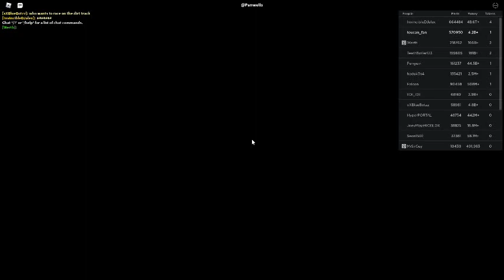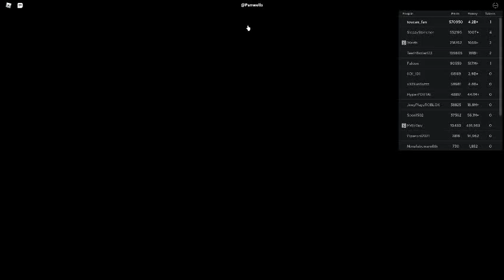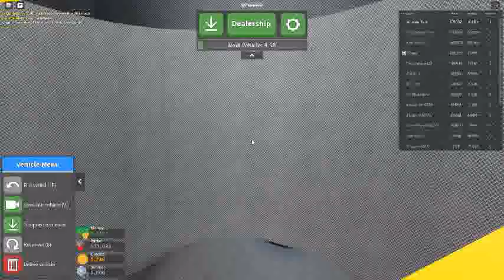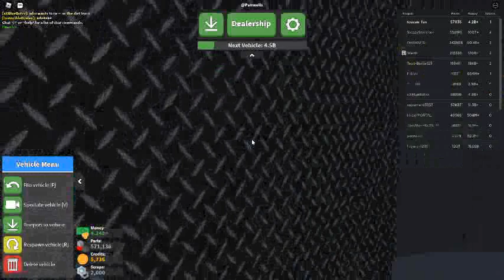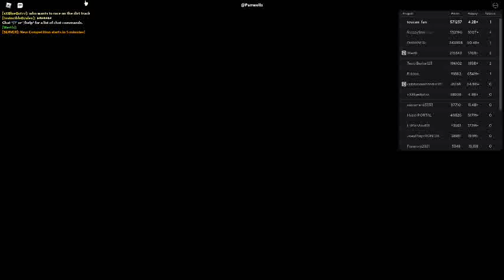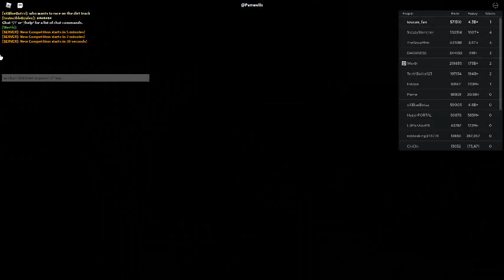Russia Car Crash Compilation 14140